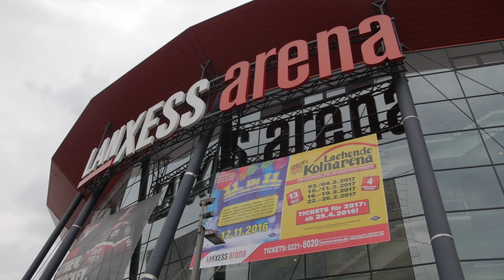ESL One Cologne 2016 - Halbfinale mit den Fans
Wir haben Fans auf der ESL One Cologne 2016 gesprochen. Tolle Atmosphäre, super Stimmung und natürlich fantastische Spiele.